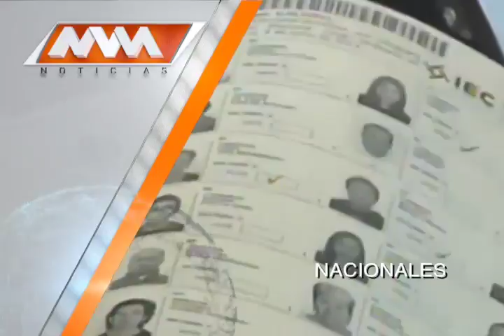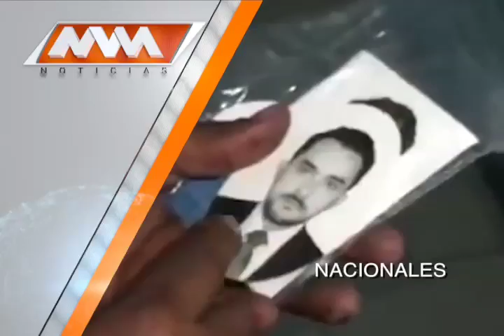MVM Televisión trae para ti las mejores noticias Nacionales